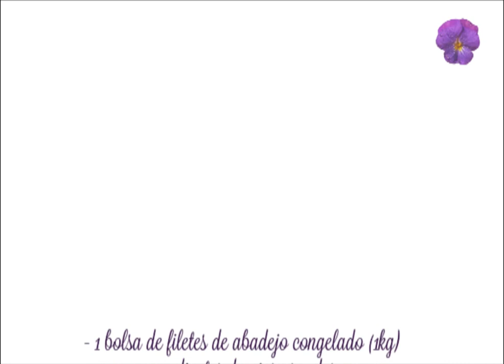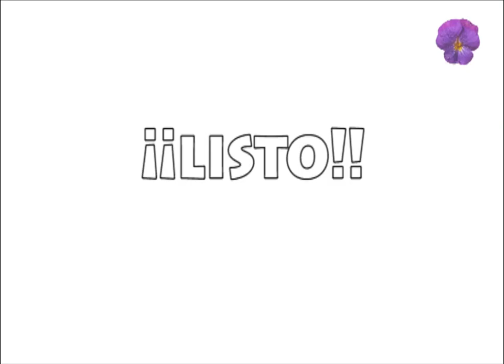Cocina conmigo: Abadejo con tomate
La receta de hoy es una opción muy sana, gustosa y baratita de comer pescado. Espero que os guste. ¿Cómo cocináis vosotros este pescado?